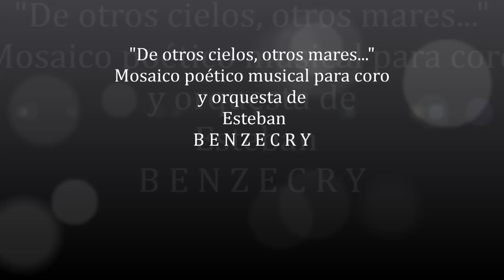Esteban BENZECRY Excerpt 1/5: "De otros cielos, otros mares..." para Coro y Orquesta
"De otros cielos, otros mares..." para Coro y Orquesta (2011)
 ("From other skies, other seas ..." for Chorus & Orchestra - 2011)

Mosaico poético musical para coro y orquesta basado en textos de diferentes poetas latinoamericanos

Poetic - musical Mosaic for chorus and orchestra based on texts from different Latin American poets.

Excerpt from the 1st movement
I  -  "En este suelo habitan las estrellas".
       ("In this ground inhabit the stars.")

II -  "Ecos del Sur".
Vocalización sin texto inspirada en el poema "El Sur" de Jorge Luis Borges.
( "Echoes of the South".  Vocalization without text inspired by the poem "The South" by Jorge Luis Borges)

III - "Oración de Manco Capac al señor del cielo y tierra".
        Discurso ritual prehispánico, interpretación del quechua por Cristóbal de Molina 1575.
( "Prayer of Manco Capac to the lord of heaven and earth".Speech pre-Hispanic ritual, Quechua interpretation Cristobal de Molina 1575).

IV --  ( "Invoking the god of the waters.")

V -  "AMÉRICA, no invoco tu nombre en vano".
 ("AMERICA, do not invoke your name in vain.")